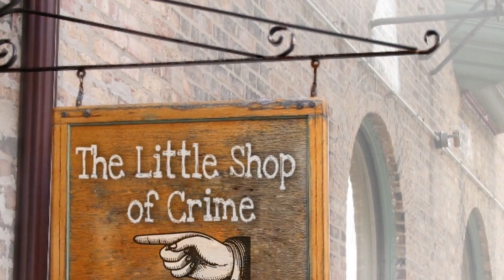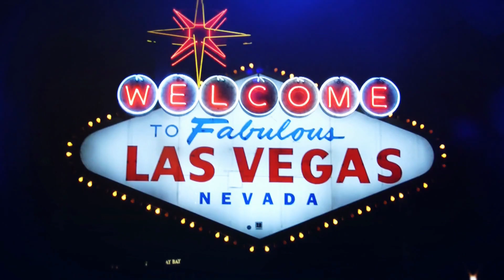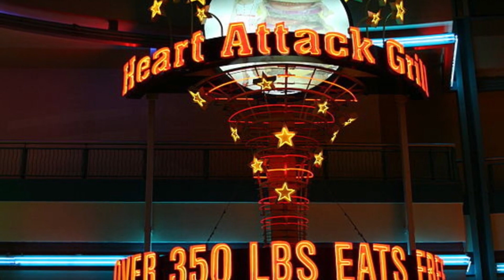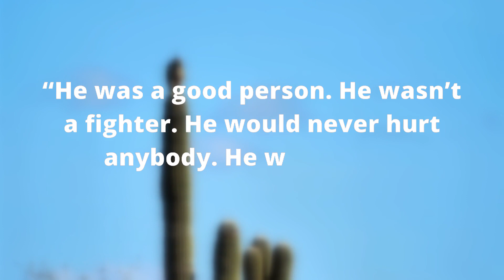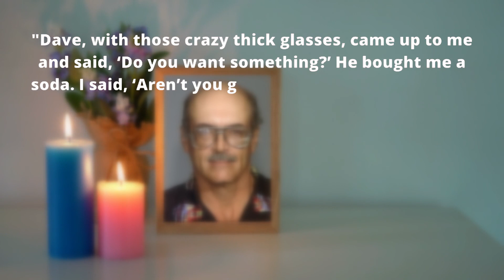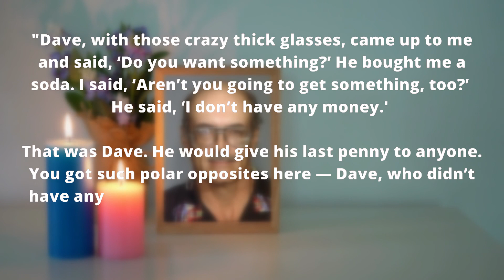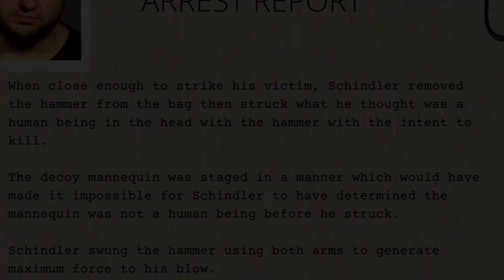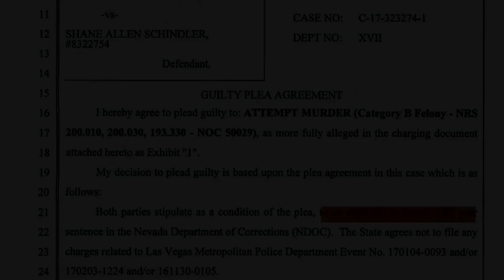The Mannequin Murderer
Downtown Las Vegas. In the shadows of the lustrous main strip, parts of it are a hotpot of crime and homelessness. The perfect spot for a would-be serial killer to satisfy his dark urges. And following a spate of attacks on homeless men, it would take an inventive plan to attempt to snare a murderer in action...

Daniel Aldape / David Dunn / Shane Schindler